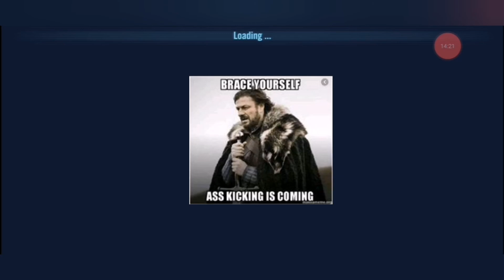GAC - "Me trying to risk my whole arena for Asoka icon🤣"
SEASON AUGUST-SEPTEMBER 2020
DIVISION 4
WEEK 1 - ROUND 3